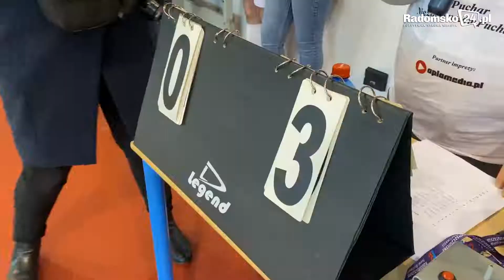Turniej o Puchar Niezdobywców Pucharów w Radomsku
Jedyny taki turniej w Polsce. Jedyny, bo stawką jest Puchar Niezdobywców Pucharów. 10 drużyn gra w sobotę 22 stycznia o okazały puchar w Powiatowej Hali Sportowej Radomsku